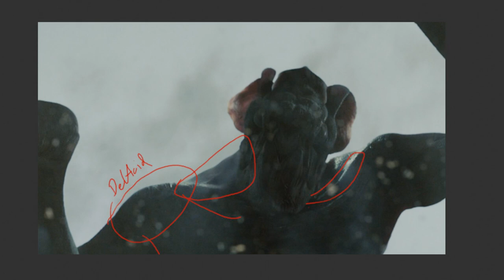Creature Design: Clover - The Monster of Cloverfield (2008)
A quick look at Clover and its anatomy, designed by Neville Page.